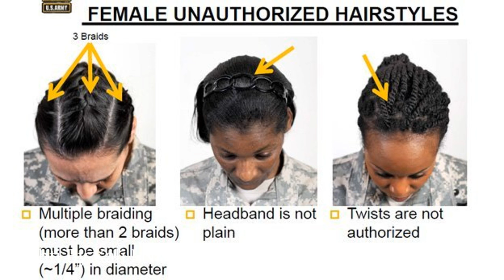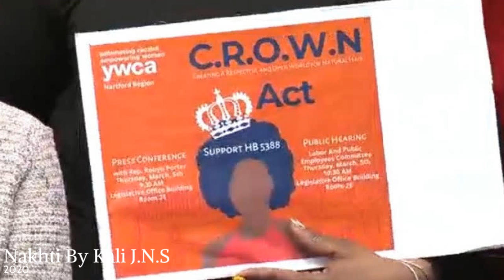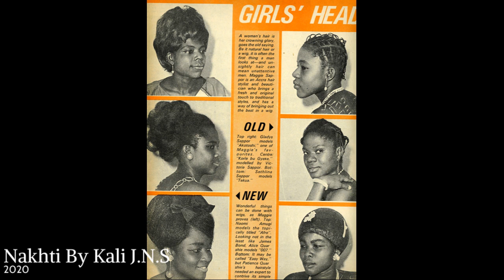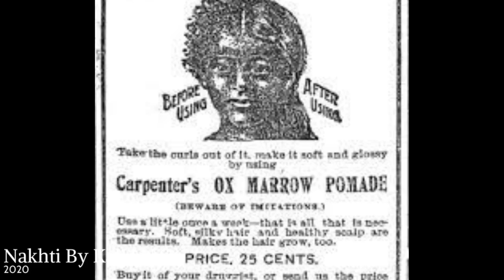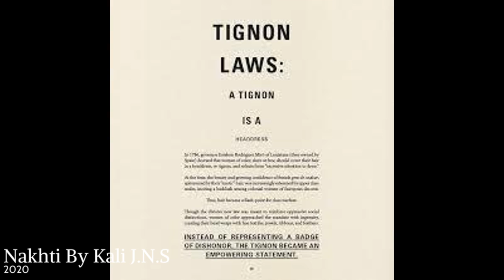HAIR WEAVE Part 1: The Subconscious Effects of Wearing Another Human’s Genetic Hair Print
This video is a healing session for sisters. We contextualize how the weave phenomena came into existence. We cover 300 years of the history of Black women and their hair. With compassion, we address what it says to society, and to her children. There are three contexts that which the history of the weave is rooted. All three contexts contribute to womanhood breaking which is the same as buck breaking but used against Black women. We dive deep into Weave and will have solutions in Part two. Love you

The Law of Gender: Incentivizing Feminine and Masculine Principles to promote Harmonious Relationships Book

Tut Language Sight Words and Spelling Workbook for Kids: Letter Tracing & Practice of the Tut Alphabet

Gratitude Journal with Tut language For Black Americans: Peace, Honor, and Resilience
The Nakhti Philosophy Book

Nakhti Self Redox for Black Women: The Power Desideratum System in The Black community And The Psychology of Bitterness ( Powerful Book for the Black woman)

Nakhti Adult Coloring Book for Stress Relief and Self Esteem: Contains Positive Affirmations to Promote Self Love

Nakhti Meditation: Book of Mantras for Protection, Purification, & Manifestation Book

Nakhti Online Botanica Shop, ( metaphysical products) we do not ship internationally at this time